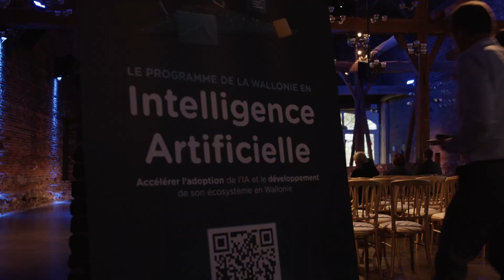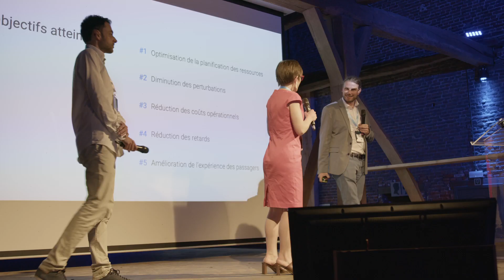L'intelligence artificielle à portée de main - Aftermovie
Il y a des trains qu’il ne faut pas manquer... L'Intelligence Artificielle en fait partie.

Cet événement a rassemblé les dirigeants d'entreprise et les experts en intelligence artificielle afin d'aborder l'impact économique des technologies IA en entreprise et des enjeux à prendre en compte.

Des experts ont partagé leur expérience et leur expertise pour aider les participants à comprendre les opportunités offertes par l'IA, les défis à relever et les solutions pour réussir.

Cet événement était organisé dans le cadre du programme Digital Walonia 4.AI par l'Agence du Numérique et ses partenaires le 22 juin 2023.

Plus d'informations sur le programme ici : digitalwallonia.be/ia